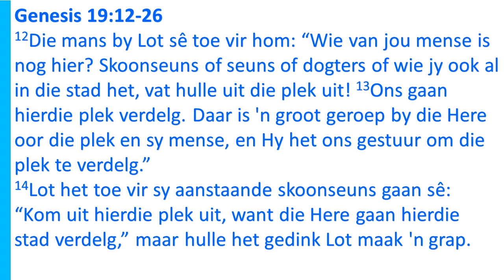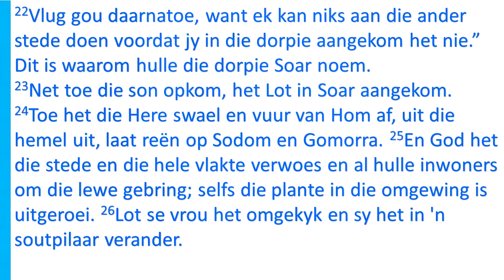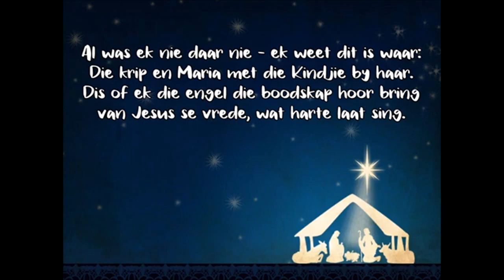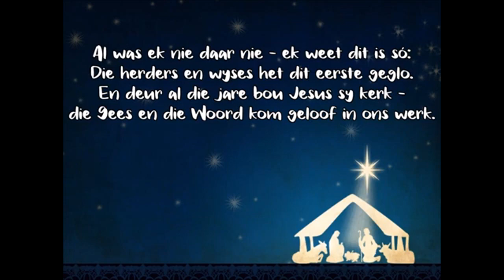Erediens 11 Desember 2022 - Ek wil weer, soos toe ek 'n kind was, my vergaap aan Kersfees